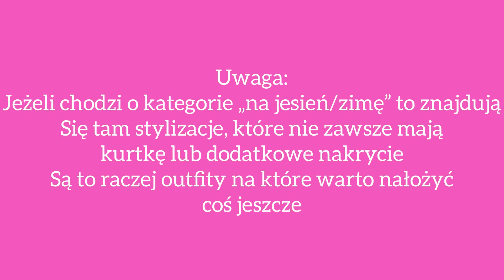50 POMYSŁÓW NA STYLIZACJE!! *kiedy nie masz pojęcia co ubrać*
Hejka kochani! W dzisiejszym filmie pokazuje wam 50 pomysłów na outfity, na różne okazje i pory roku! Mam nadzieję, że film wam się spodoba i będzie dla was przydatny!